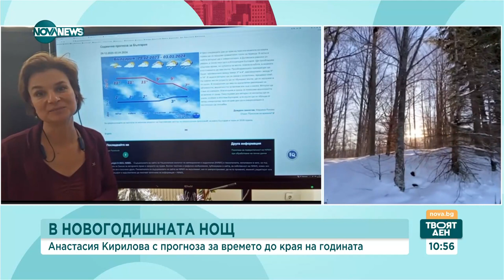Какво време ни очаква в началото на 2024 г. - Твоят ден (28.12.2023)